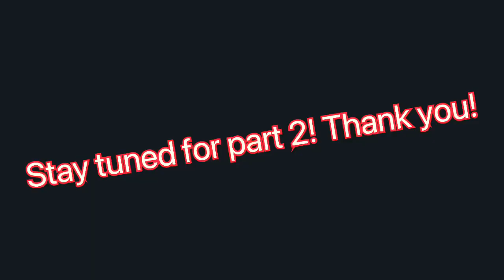Letting the car in front of us choose our food for 24hrs! 😱😬 New!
Hello everyone! In today's video, we are going to show Letting the car in front of us choose our food for 24hrs! 😱😬 New!

Part 1 ( morning we went to Starbucks and let the car in front of us choose what we got) & we had to eat or drink it!! Did we like it??! Hmm?

Don’t forget the Xmas giveaway is approaching remember to drop in the comments someone who could use Xmas gifts for their kids or an Xmas dinner!

We hope you guys enjoy this video and find it useful.